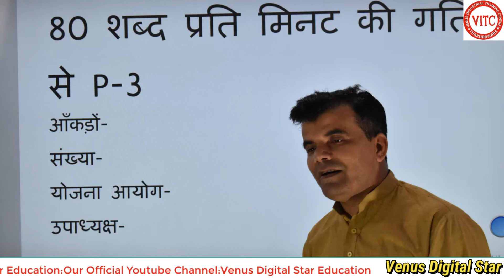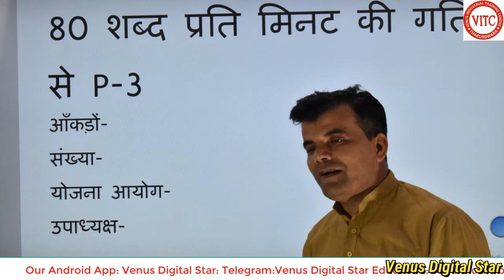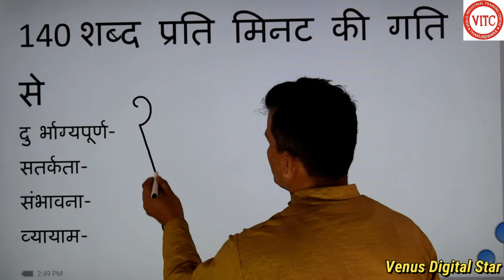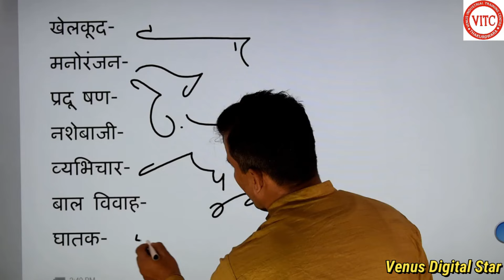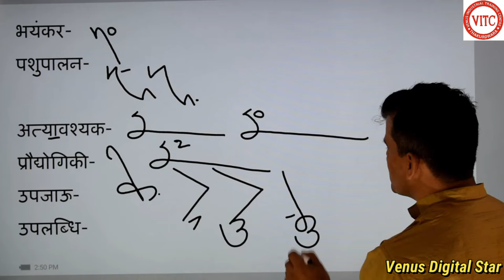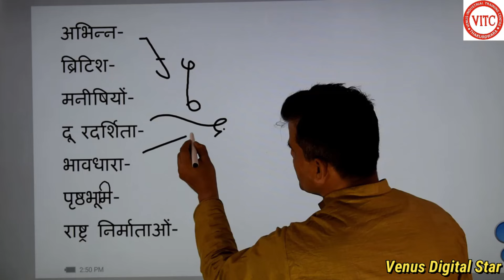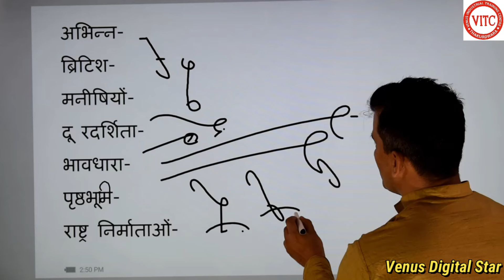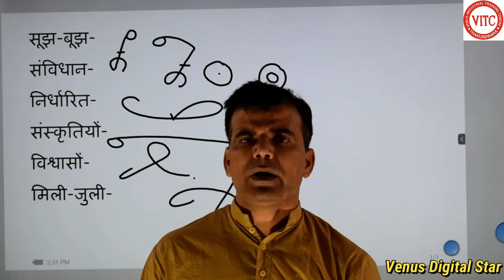Dictation 140 Min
"Experience the art of concise communication with my Shorthand video, delivering a captivating narrative at 140 words per minute. Dive into a world where brevity meets clarity, where every word is carefully crafted to convey powerful messages in mere seconds."

"मेरे शोर्टहैंड वीडियो में 140 शब्द प्रति मिनट की गति के साथ अर्थपूर्ण वर्णन का आनंद लें। यहाँ छोटे समय में महत्वपूर्ण संदेश पहुंचाने के लिए हर शब्द को सावधानीपूर्वक बनाया गया है।"